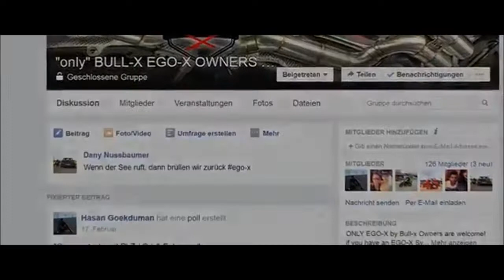VOLKSWAGEN EOS R36 SUPER MOTOOOOORRRRRRR